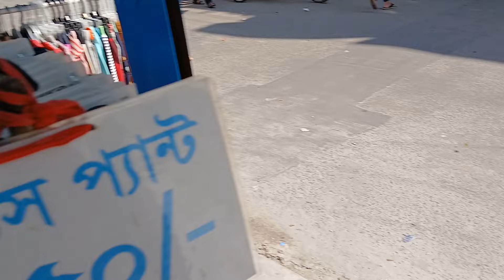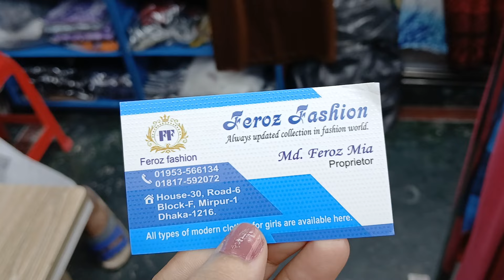মিরপুরে রিজনেবল প্রাইজে ওয়েস্টার্ন সব ড্রেস আর যেতে হবে না নিউমার্কেট।